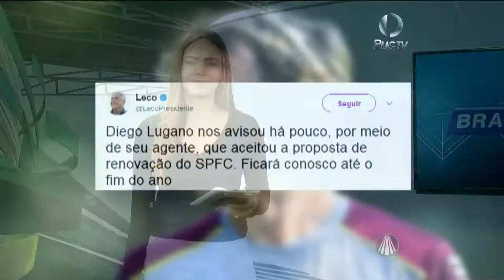São Paulo confirma permanência de Diego Lugano até dezembro